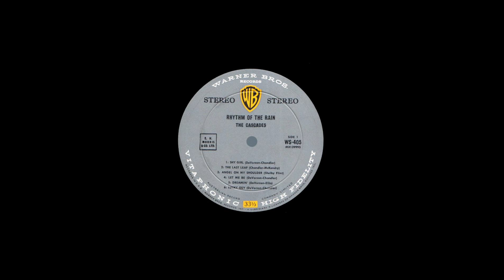STEREO #160- Dreamin' [The Cascades] 1963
My Favorite Version Of The Johnny Burnette 1960 Hit